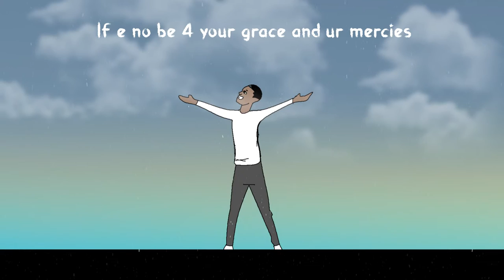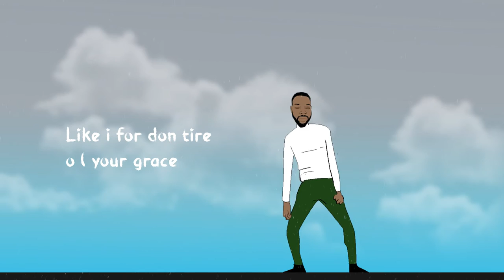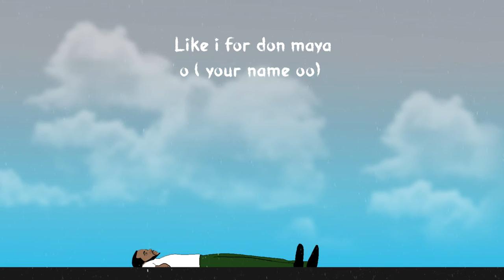Emmanuel K ft Eben Wyce - Only Jesus (Lyric Animated Video)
(C) 2021. Immaculate Music. Only Jesus from the “New Wave” EP

Lyrics
Only God can save oo
For your sake He came
All you need is faith
He is Saviour, he’ll save you

Only Jesus saves
No other name can save
Only Jesus saves
He’s Saviour

If e no be 4 your grace and ur mercies
Like i for don tire o ( your grace o)
Like i for don maya o ( your name oo)
Like i for don craze Ye ( Ye Yeh Yeh)
Craze

Only Jesus saves
Only Jesus saves
He’s Saviour

There’s only one saviour
No one like him in all the world
Call him and he will forgive you
Seek him and he will save you
Go close to Him,
Draw near to Him, He is the living bread
Shadrach, Abednego and Meshach
Lazarus, Tabitha
He saved them all in hard times

Craze

Only Jesus saves
Only Jesus saves
He’s Saviour

 Verse 2
By his blood He saved me
With His stripes He healed me
Yeah He’s saviour, he’s the truth
The way and life
What is dead He brings to life
He is Christ, my hope in life

Ye don’t matter, ow
How lost you think you are
You the reason He came to die
Now and ever His grace abounds

Craze

Only Jesus saves
Only Jesus saves
He’s Saviour

Bridge
Your grace ooo
Your name ooo
Ye Yeh Yeh

Song produced by: @Slvmlife
Mastered by :Junior Stephen Kyem (Kyempions Studios)